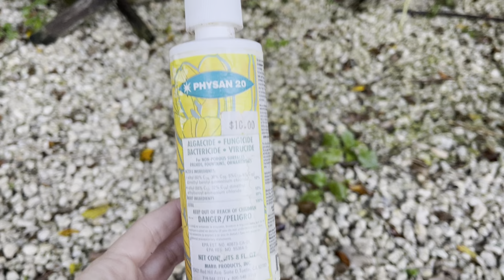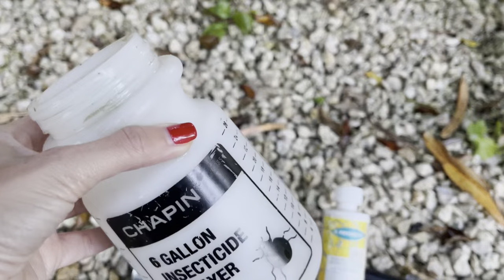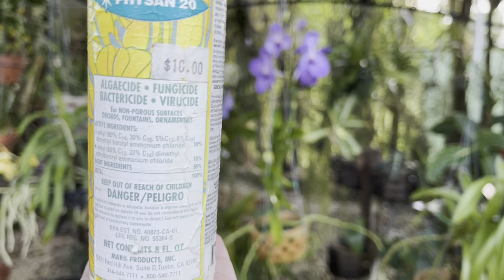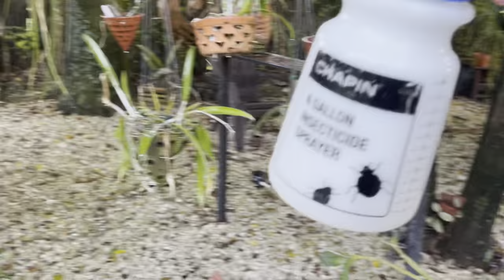Orchid Garden Update, When Fungus Strikes! Applying Fungicide, Treating Affected Orchids, January 11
Here are the products I use to fertilize and treat for pests and fungus.

-Physan 20 Fungacide

-Peters 20 20 20

-Epson Salt

-Seaweed Kelp
Organic Kelp Fertilizer by GS Plant Foods - Omri Certified (1 Quart)

-Chapin Insecticide Sprayer

Here are some Vanda Growers and Nurseries I recommended.